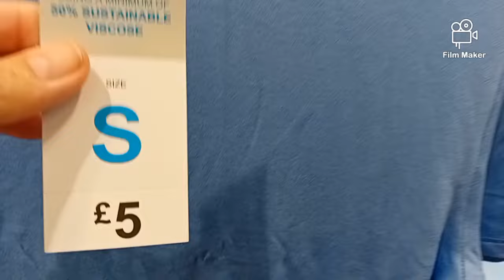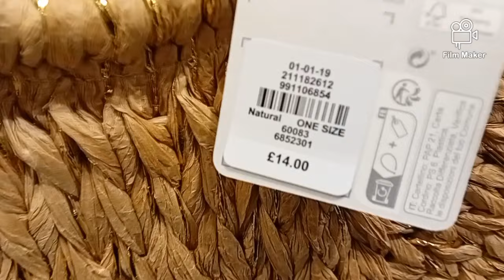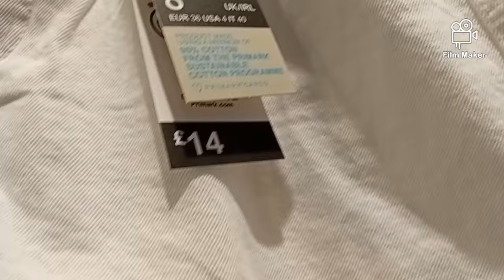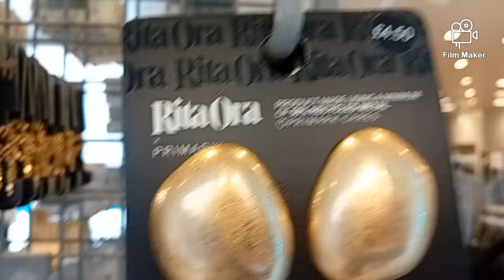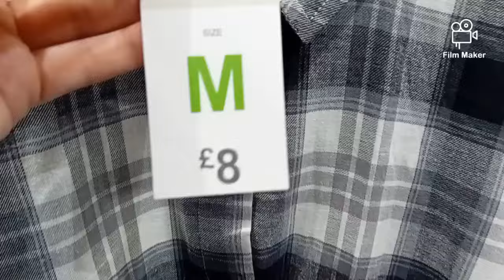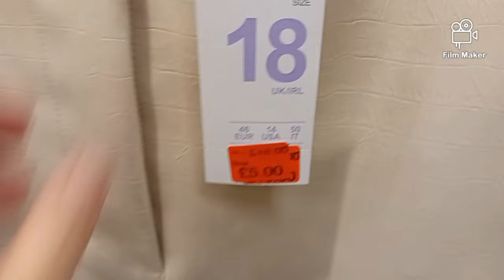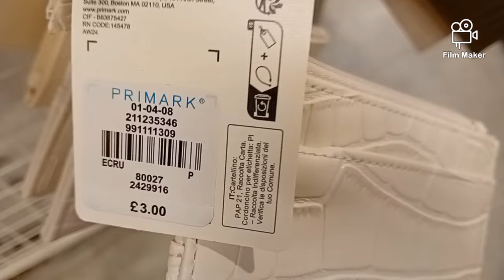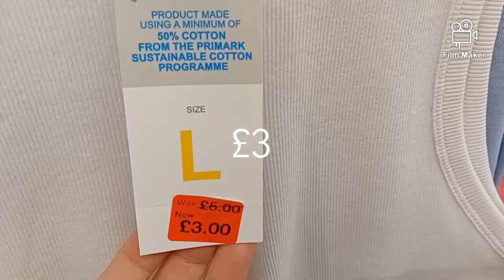NEW IN PRIMARK 💫Women's New Collection/July 2024